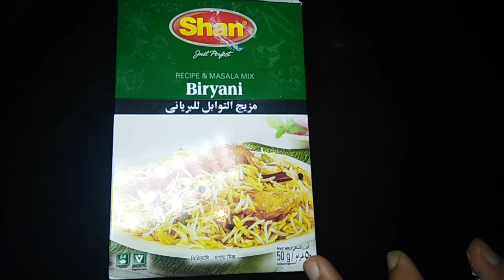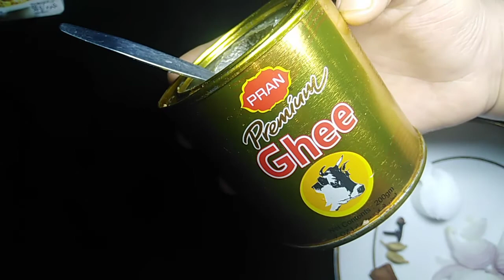Chicken Biryani Recipe | How to make biryani | Chicken Biryani Eid Special |Home made |FR CHANNEL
আস্লামুয়ালাইকুম, আপনারা সবাই কেমন আছেন? আমার FR CHANNEL এ আসার জন্য স্বাগতম। আজ আমি আপনাদের জন্য নতুন রেসিপি শেয়ার করতে যাচ্ছি।আমার রেসিপি সম্পকে আপনাদের যে কোন উপদেশ , আমরা গুরুতের সাথে বিবেচনা করি । তাই আপনার মতামত , উপদেশ আমাদের কে Text , Comment করুন ।

হঠাৎ বৃষ্টি পড়ে টাপুর টুপুর , মন চাই বিরয়ানী খেতে । তাই মনের আশা পূরণ করার জন্য ঝটপট ভাবে বানিয়ে ফেললাম চিকেন বিরয়ানী । ঘরে থাকা উপকরণ দিয়ে হাল্কা বৃষ্টির মাঝে খেতে অসম্ভব মজা । হঠাৎ বৃষ্টিতে রেস্টুরেন্ট গিয়ে কম বেশি সবাই বিরয়ানী খেতে ইচ্ছা করে । কিন্তু বৃষ্টির মধ্যে বাসা থেকে বের হওয়া সম্ভব নই । তাই আমি আপনাদের ইচ্ছা পূরণ করার জন্য নিয়ে আসলাম রেস্টুরেন্ট এর স্বাদে মজাদার ঘরোয়া উপকরনের চিকেন বিরয়ানী । তাই দেরি না করে বানিয়ে পরিবারের সবাই মিলে পরিবেশন করুন এবং কেমন হল আমাকে জানান । :)

৮/১০ জন খাওয়ার  রান্নার উপাদান -
১। মাংস - ১ কেজি
২।  ঘি - পরিমান মত
৩। পেঁয়াজ - ২ টা বড় সাইজ
৪। কাঁচামরিচ - ৫ টি
৫। আদা বাঁটা - ১ চা চামচ
৬। রসুন বাঁটা - ১ চা চামচ
৭। মেথি গুঁড়া - ১ চা চামচ
৮। লাল মরিচ - ২ চা চামচ
৯। হলুদ গুঁড়া - ২ চা চামচ
১০। ধনিয়া জিরা - ২ চা চামচ
১১। বিরয়ানী মশলা - ১ চা চামচ
১২। তেল - পরিমান মত
১৩। লবণ - ১ চা চামচ
১৪। তেজপাতা - ২ টি
১৫। দারুচিনি - ২ টি
১৬। এলাচ - পরিমান মত
১৭। টক দই - পরিমান মত
১৮। চাউল - ২ কাপ
১৯। পানি - ৪ কাপ

আমার ভিডিও সম্পর্কে আপনাদের মতামত কমেন্ট করে জানান।